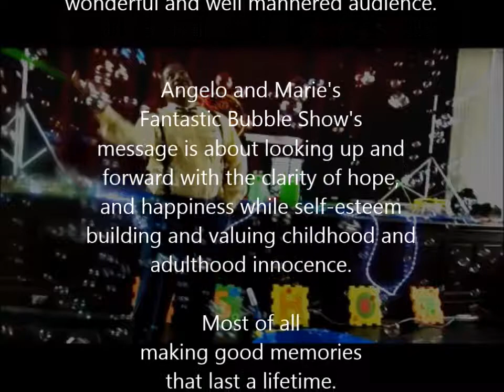Angelo and Marie's Bubble Show Stage Performance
Fantastic bubble show at one of Baltimore's historic Child Learning Centers.
to book a show. Music by composer Mark Askew